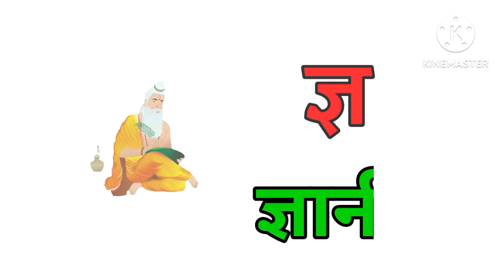अ से अनार आ से आम, हिंदी वर्णमाला, अआइईउऊ,क से कबूतर, a se anar aa se aam, हिंदी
Hindi Varnmala
Hindi nursery rhymes Nursery rhymes Learn
Hindi Varnmala
 हिंदी वर्णमाला गीत
हिंदी वर्णमालागीत
हिंदी वर्णमाला हिंदी स्वरब्यंजन
The ChunChun
hindi varnmala geet
hindi varnmala varnmala ka se kabutar
हिंदी वर्णमाला
ग से गमला a se anar,aa se aam,
Hindi varnmala,
Hindi alphabets,
Hindi vowels,
हिंदी स्वर,
,हिंदी अक्षर,
क ख ग घ च छ ज झ ट
 ... ज्ञ,swar,
 hindi alphabets,
 hindi varnmala,
word mala sikhen,
 varnmala sikhen, hindi swar seekhe,
a aa I ee , ka kha ga gha cha chha ja ,
 Phonics sond, nursery rhymes,apple
 wovels,hindi kids, a se amrood,
aa se aam, hindi varnmala geet,
varnmala balgeet,
balgeet Hello Friends,
We provide Vidoes for children in very simple way.